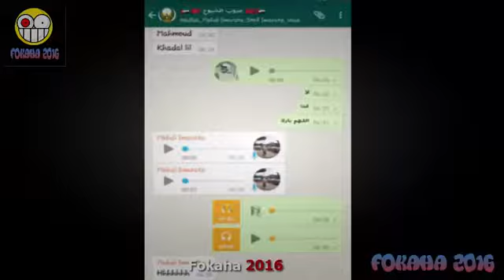衝撃 - 面白 - トップfokahaジャディドマロック2016コメディユーモア面白いdahk 2016جديدفكاهةمغربيةأحسنكوميدياضحك